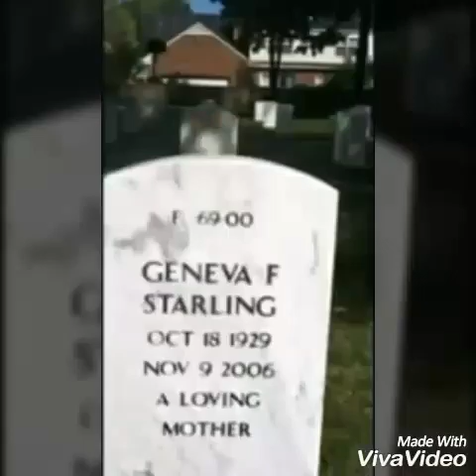Starling. last lecture